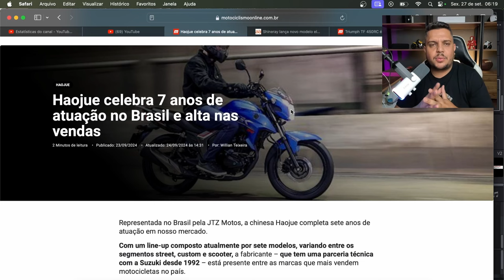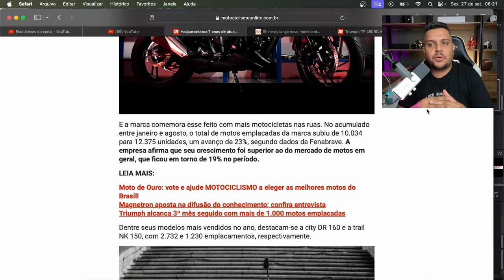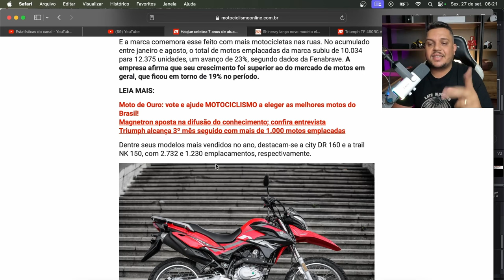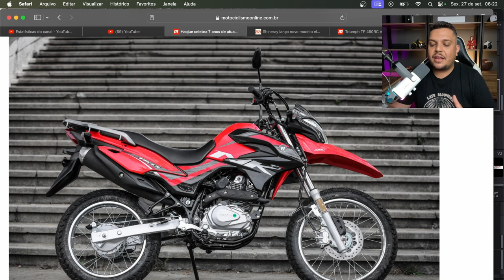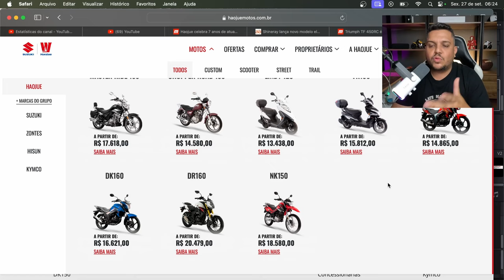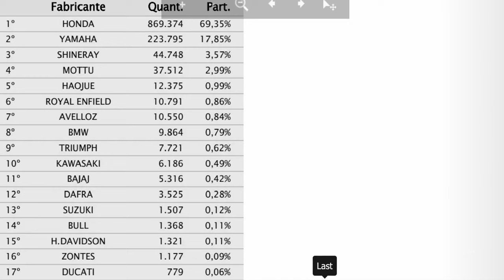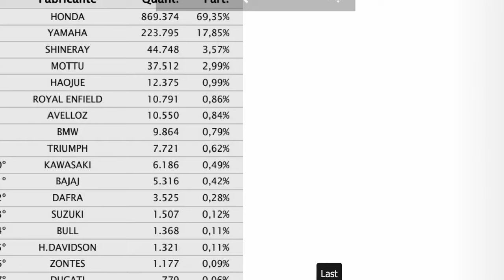🚨Haojue da passo HISTORICO e SURPREENDE MERCADO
✅Haya Creations✅
Film Maker
✅Vulcan Radical Store✅
Endereçõ: Rua Marquês do Herval, 95 - Centro
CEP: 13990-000